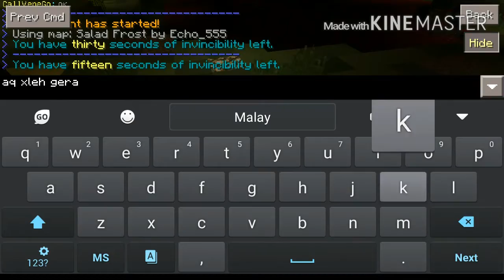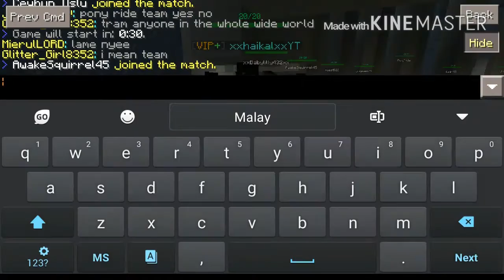✔MCPE Play In Lbsg Serve With XxHaikalxXYT by MierulLORD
XxHaikalxXYT